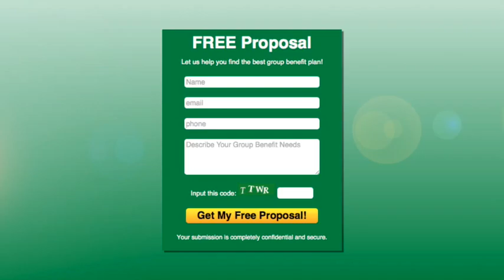Long Beach Group Health Insurance And Employee Benefit Plans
Taylor Benefits Insurance Agency is your go to choice when it comes to Long Beach group health insurance, Long Beach employee benefits packages, group dental insurance, life insurance, long term care, 401k plans and more.